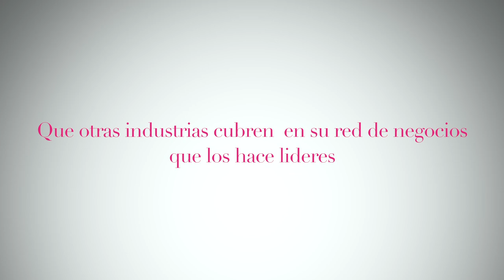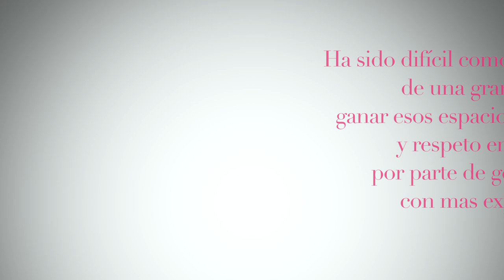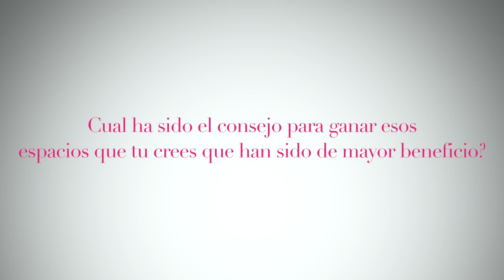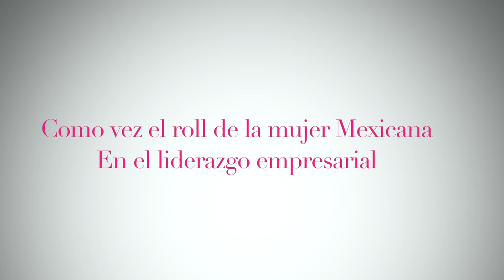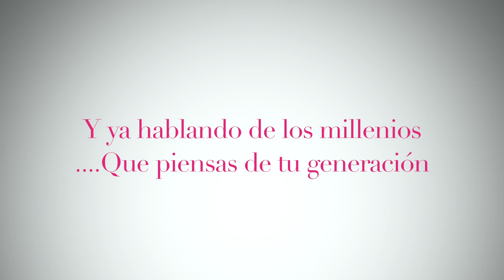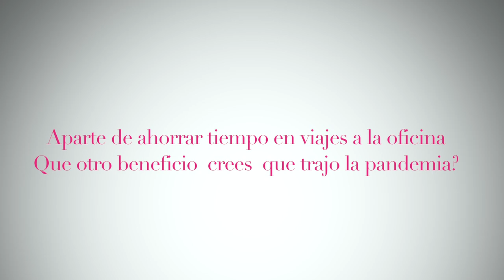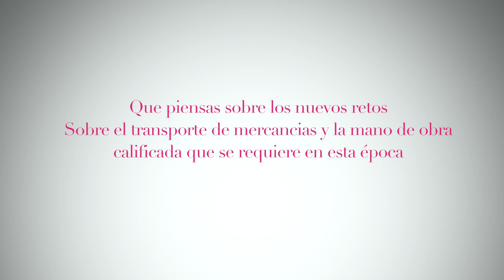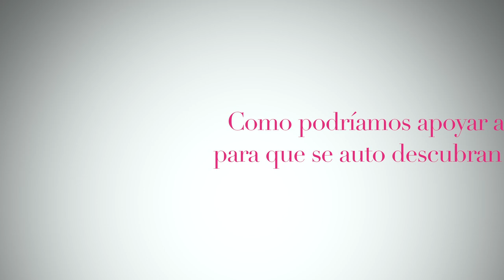Empresaria Magazine con Altagracia Gomez CEO grupo empresarial Minsa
Entrevista exclusiva de Empresaria Magazine con Altagracia Gomez CEO grupo empresarial Minsa